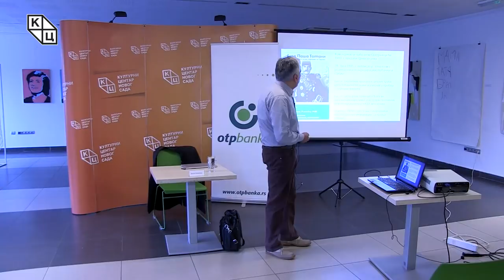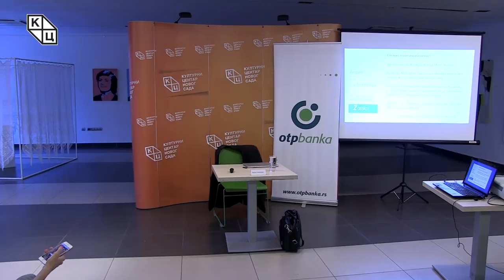Данило Копривица - „Април у Београду – историја бомбардовања“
У оквиру циклуса "Зеленa дебатa", трибина „Април у Београду – историја бомбардовања“, одржана је у среду 17. априла у клубу „Трибина младих“ Културног центра Новог Сада. Аутор и модератор био је Данило Копривица, политиколог.
На тридесет трећој по реду "Зеленој дебати" било је речи о априлском бомбардовању Београда (1941), али и неким мање познатим детаљима из бомбардовања 1944. и 1999. године која су се, такође, десила истог месеца. Аутор трибине посебну пажњу посветио је циљаном рушењу Народне библиотеке (1941) и многим другим културним објектима.